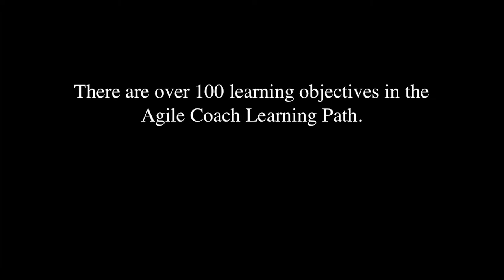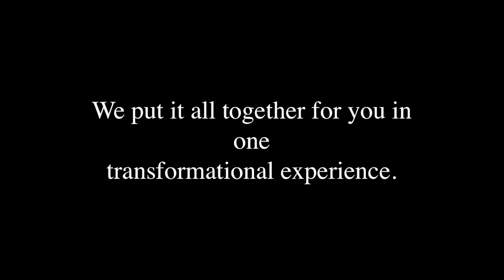Agile Coach Bootcamp - Longer Cut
We asked our alumni one simple question, "What do people need to know about the Agile Coach Bootcamp?"  This is the longer cut version of what they said and includes more details about what's in the bootcamp.